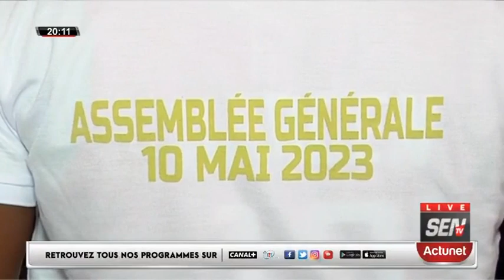lendemain des manifestation a ngor :Fatou Abdou Ndiaye , Le Président a Coupé La Poire En Deux...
🔴XIBAR YI 20H00 MERCREDI 10 MAI 2023 AVEC MOUHAMED DIOP…